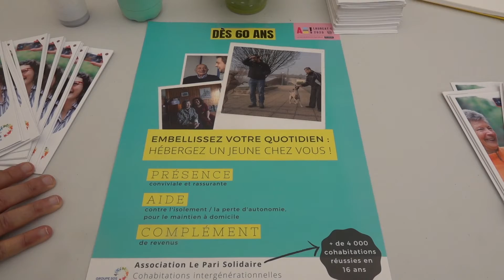A la découverte de nouvelles associations lilasiennes : Pari Solidaire Ile-de-France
Pari Solidaire Ile-de-France propose aux Séniors d'accueillir chez-eux des jeunes de 18 à 30 ans en échange de services ou d'un loyer. la solidarité intergénérations en action !